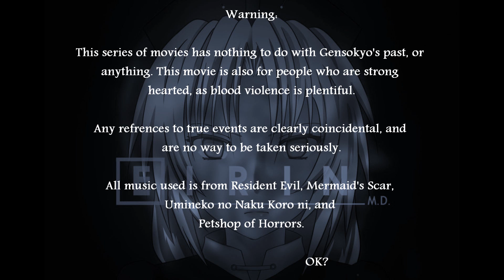E.I.R.I.N. MD OPENING SEQUENCE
For an upcoming fan work I'm doing. It'll take some time, finding the right images and all. But how does this opening CM look?